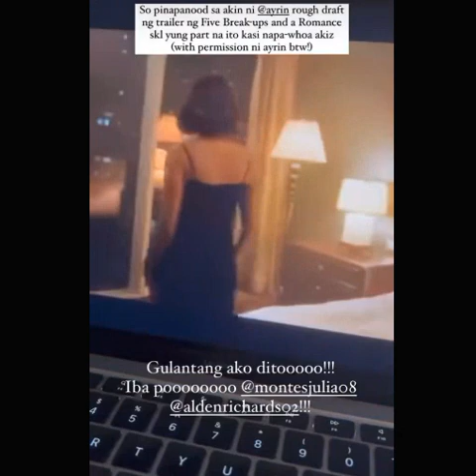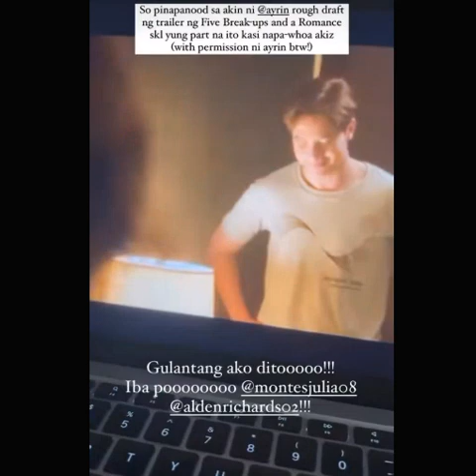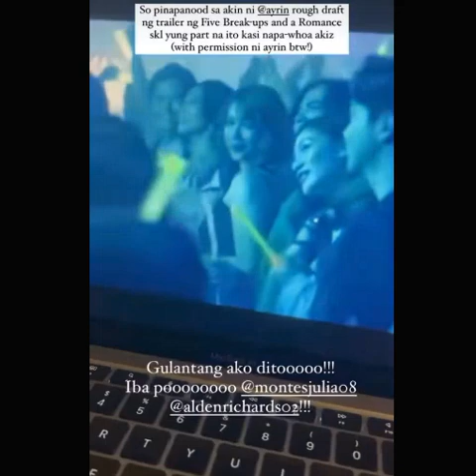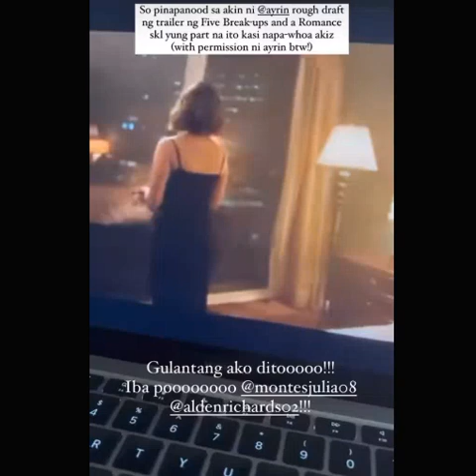LATEST UPDATES Ginulantang ni Derik Irene ang Social Media ng mag-Share ng Video nina Alden & Julia.